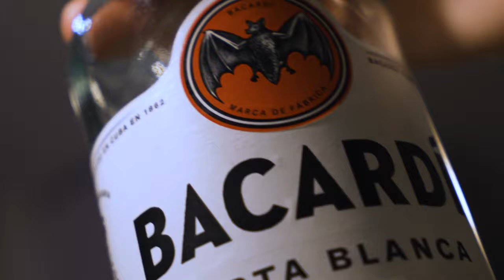DAY-TO-DAY QUARANTINE... with a kid... | Routine and Relax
Every time now if someone asks me how my day looks like, I feel a little bit of sarcasm in this question.